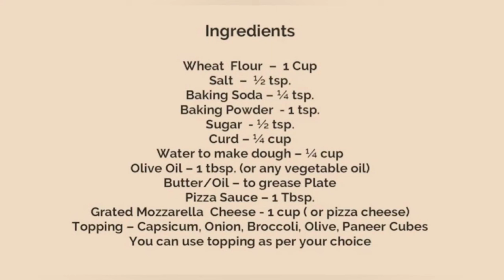PIZZA RECIPIE | HOMEMADE WHOLE WHEAT PIZZA | 5 MINUTES RECIPIE | HOW TO MAKE PIZZA IN OTG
Hello Friends lets make 100% Whole Wheat/Atta Pizza at home today with OTG.  It is nutritious and delicious in taste.